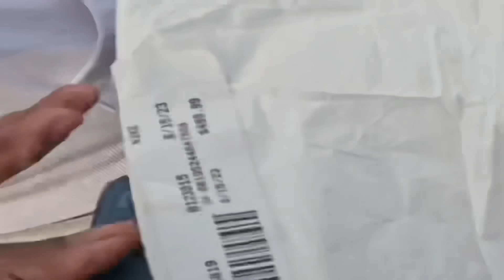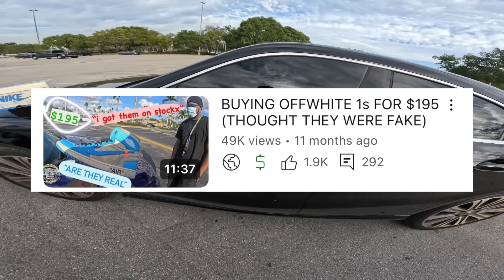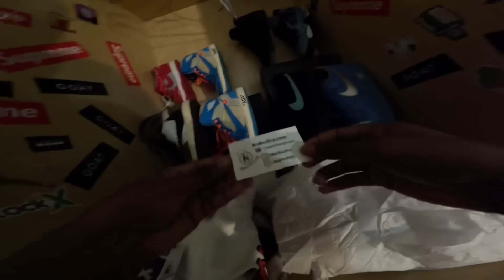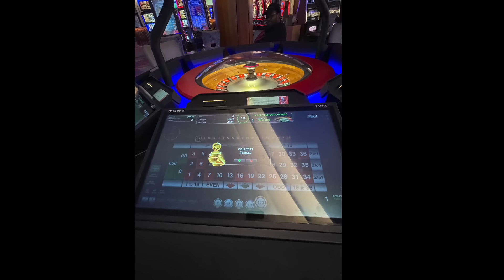HE TRIED TO SELL ME FAKE TRAVIS 1S (GOT FROM NIKE) MY ADDICTION